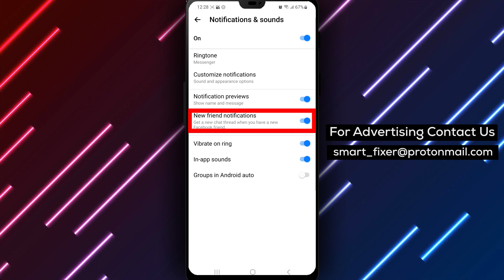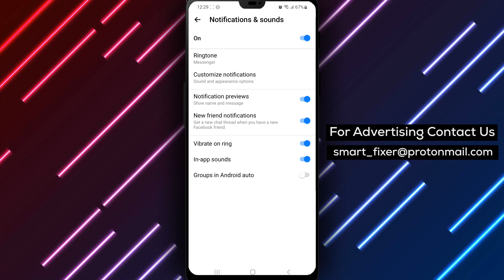How To Enable The New Friends Notifications In Facebook Messenger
Learn how to enable the new-friends notifications in Messenger with this step-by-step guide. Stay updated when someone accepts your friend requests and never miss a connection on Facebook!

Step 1: Download the Messenger app from the Play Store by searching for "Facebook Messenger."
Step 2: Tap on the chat bubble icon with a sideways lightning bolt and a gradient between purple and blue.
Step 3: Install the app and sign in to your account.
Step 4: Tap on the three stacked lines in the top left corner of the screen.
Step 5: Tap on the gear icon to access the app's settings.
Step 6: Scroll down to the "Notification & Sounds" option in the preferences section.
Step 7: Turn on "New Friend Notifications" by tapping on it.

By following these simple steps, you can ensure that you receive notifications whenever someone accepts your friend requests on Facebook.

If you haven't downloaded the Messenger app yet, head to the Play Store now and search for "Facebook Messenger." Tap on the chat bubble icon, install the app, and sign in to your account. Then, access the settings by tapping on the three stacked lines and the gear icon. Scroll down to "Notification & Sounds" and turn on "New Friend Notifications."
If you have any questions or suggestions, leave them in the comments below.